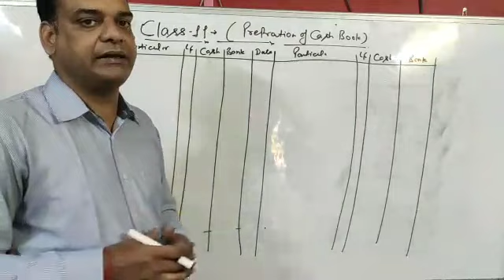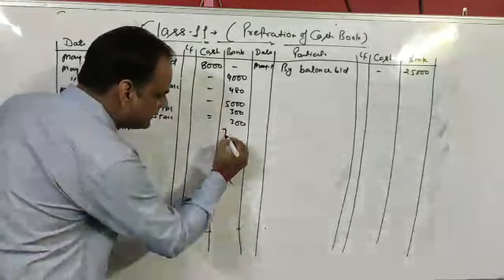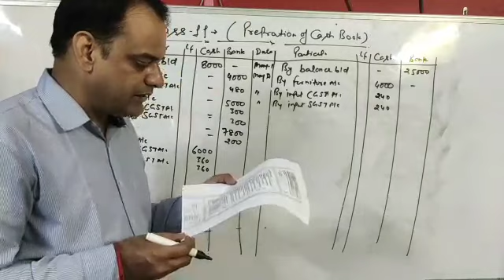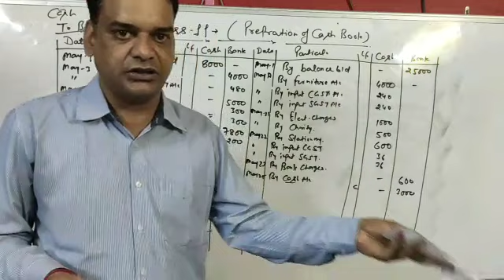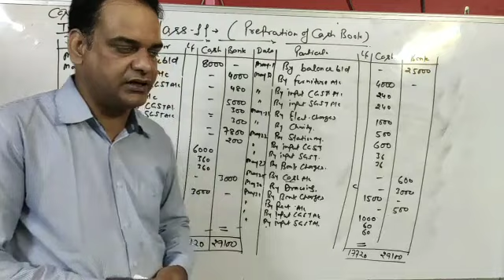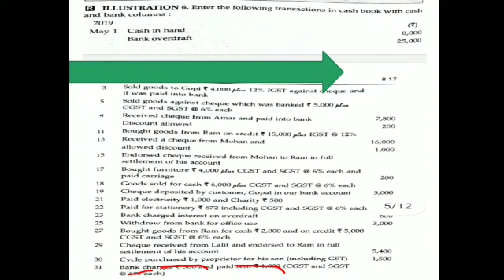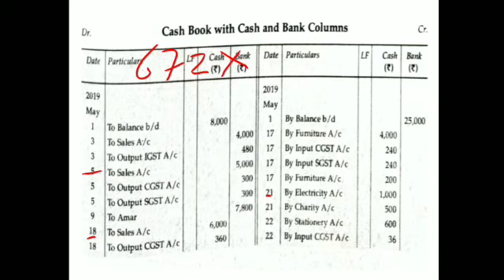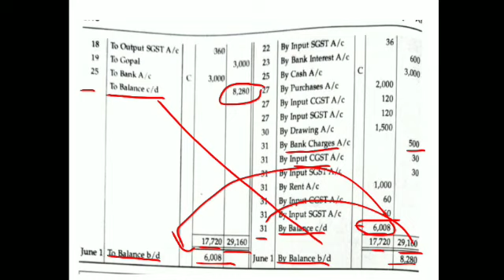(Class 11) double colomn cash book with cash & bank colomn (with GST)